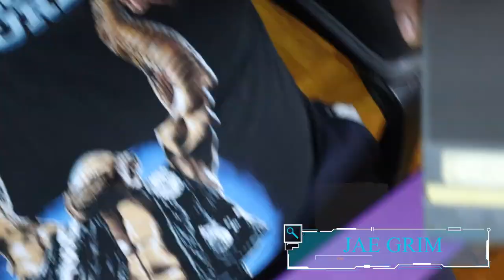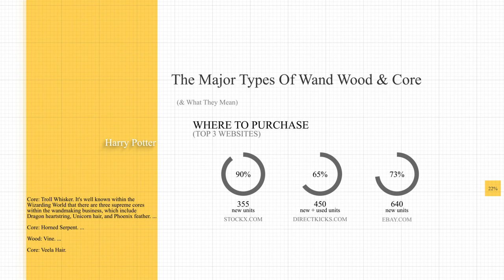Harry Potter Wand Review - Grim Reviews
Grim Gives his Harry Potter Wand Reviews

New Episodes of Grim Reviews every Monday/Wednesday/Friday @ 10 AM Eastern